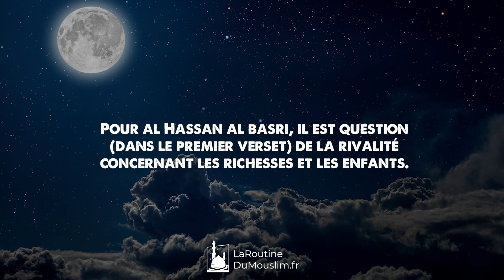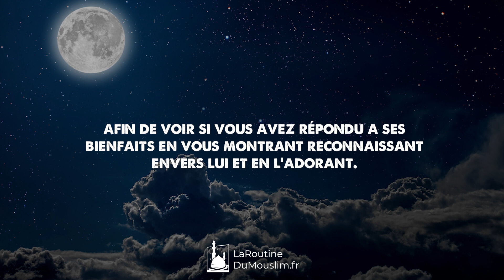🔊🤩 Récitation Coran Khalid Al Jalil (خالد الجليل) - Sourate At-Takathur (سورة التكاثر) + EXPLICATION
Récitateur : Khalid Al Jalil (خالد الجليل) 🇸🇦
Sourate At-Takathur (سورة التكاثر) avec explication en fin de vidéo, tiré du tafsir d'Ibn Kathir